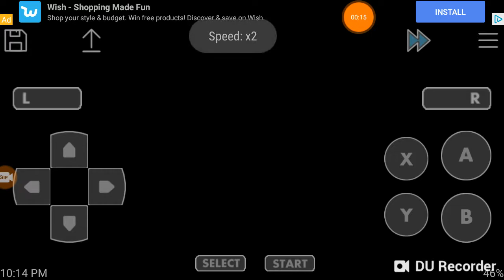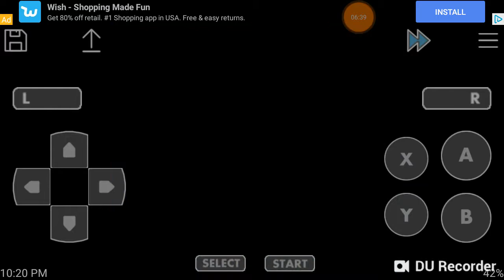Launch Octopus Stage (MMX) No Death run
This was my remastered version of my original playthrough of Lanch Octopus Stage with no deaths